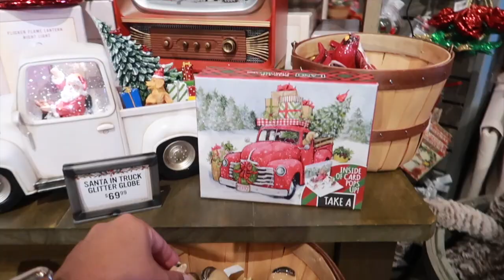Arizona Nuevamente + Tratamos Hamburgesas nuevas | Vlog de Mamá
No